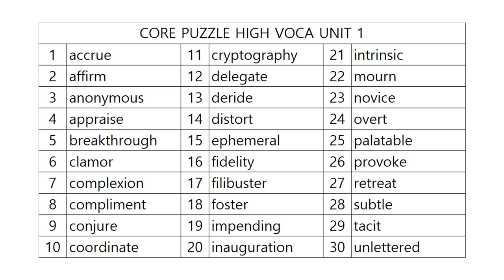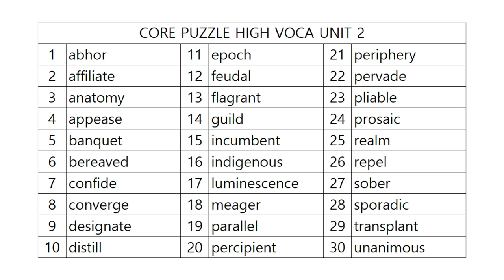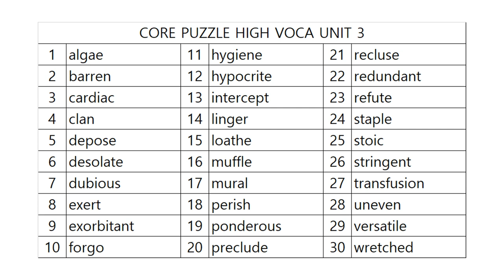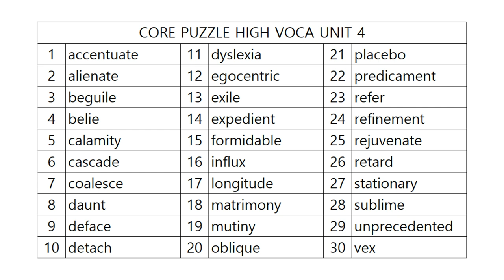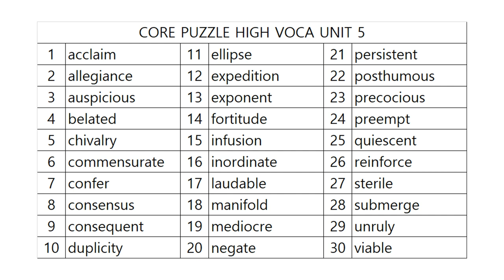코어퍼즐 수능고급영단어 1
수능고급영단어, 영단어 과학적 학습법!

본 동영상은 사운드와 영어 단어만 제공하고 있습니다.
학습자들의 영단어 학습시간을 획기적으로 줄여주기위해 만들어진 학습물입니다.
본 동영상에 대해 불편을 드렸다면 죄송하게 생각합니다.
학습목적을 위해 만들었습니다.
기타 문의 사항이 있으시면 답변드리겠습니다. 감사합니다.